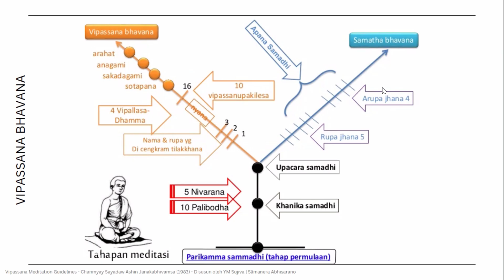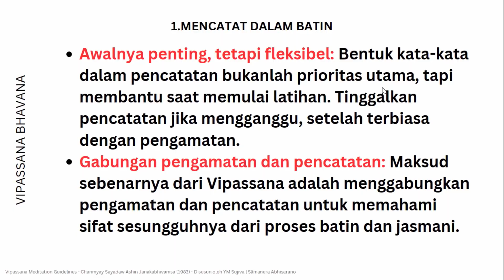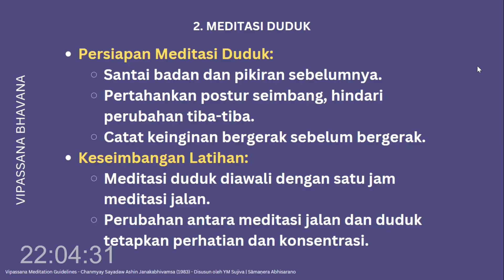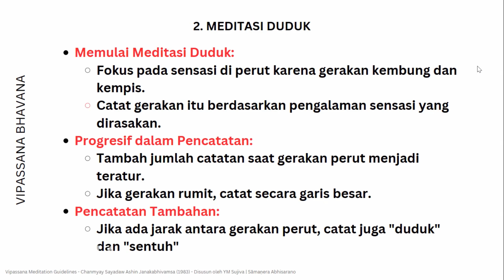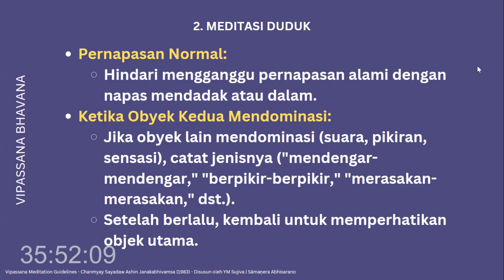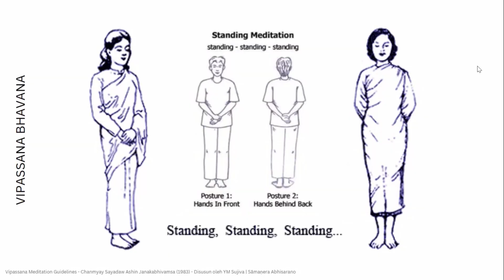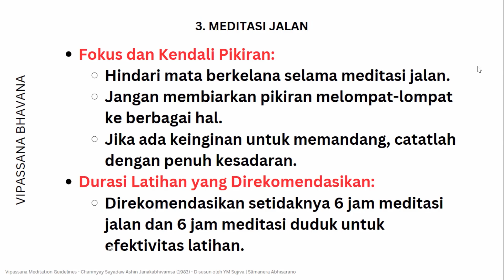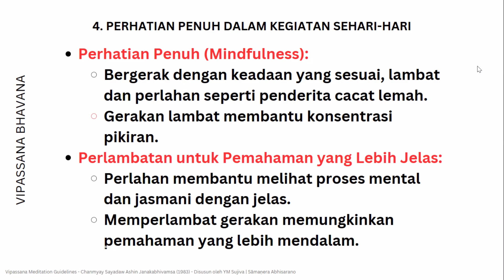VRU (3/5) - BELAJAR PRAKTIK MEDITASI VIPASSANA | Samanera Abhisarano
Video ini merupakan Dhammatalk ketiga (3/5) dalam Vipassana Retreat Umum di Dhammadipa Meditation Centre oleh Samanera Abhisarano.

Pada Video ini, membahas tentang Cara Praktik Meditasi Vipassana. Beberapa pembahasan penting yang dapat disimak, antara lain: (1) Mencatat objek meditasi, (2) Meditasi Duduk, (3) Meditasi Berjalan, & (4) Meditasi dalam Keseharian.

Simak video ini, untuk bisa memudahkan anda mengerti caranya praktik meditasi Vipassana dalam retret Meditasi.